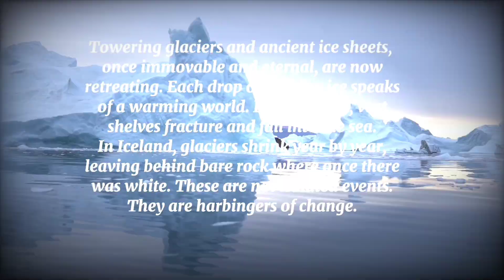Don't let us burn! Global warming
Global warming is no longer a distant threat—it's a present-day crisis. From rising sea levels to extreme weather events, the planet is sending us a clear message: the time to act is now. This video highlights the urgent need for awareness, action, and sustainability. Join the movement to protect our Earth before it's too late. GlobalWarming ClimateCrisis ActNow ClimateAction SaveOurPlanet Sustainability Environment ClimateChange EcoAwareness GreenFuture Didyoyknow?